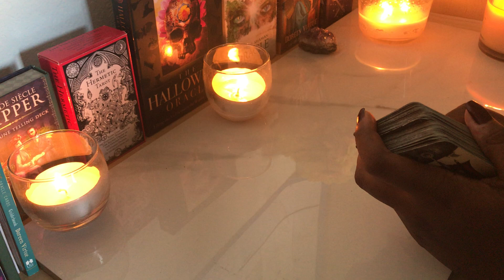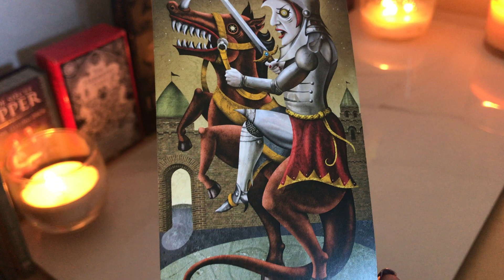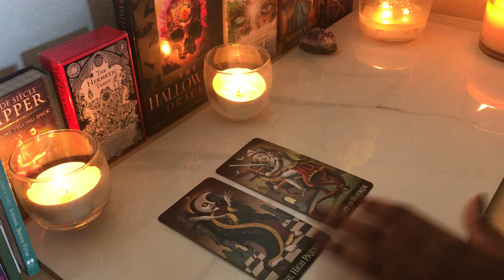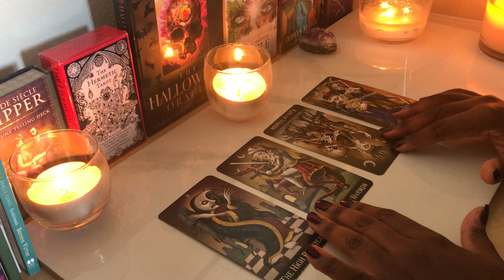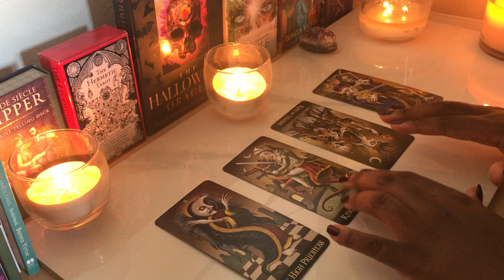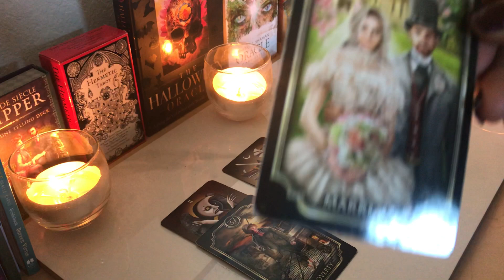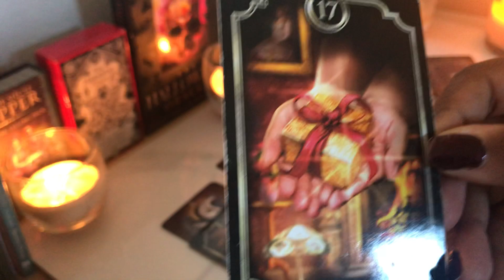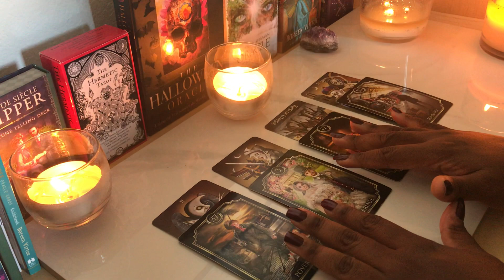AQUARIUS - YOU HAVE ACCESS TO SPIRITUAL UPGRADES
Hey Aquarius! Thank you for allowing me to read for you! Please note these messages are general and to check your Aquarius Sun, Moon, Rising & Venus signs.

If you want to know more, please click the link below for the extended Vimeo reading

for spiritual development and inspirational reading.